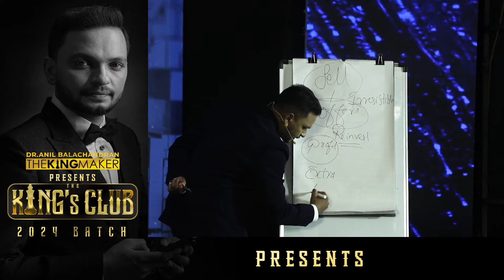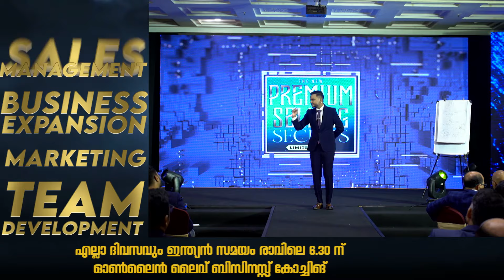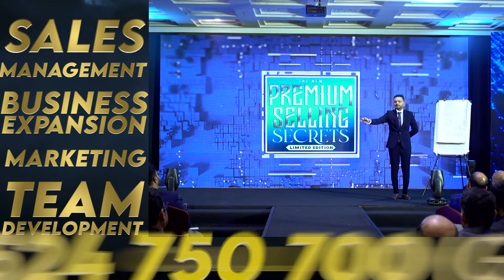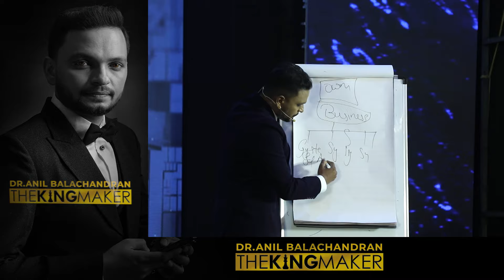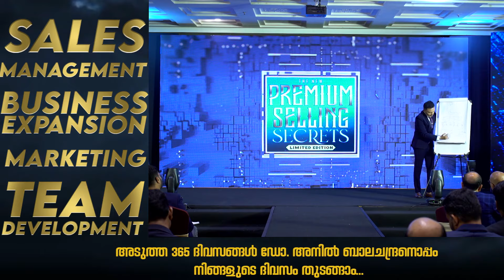എന്തിനാണ് നിങ്ങൾ ബിസിനസ്സ് ചെയുന്നത് ? Dr. ANIL BALACHANDRAN | Dr. അനിൽ ബാലചന്ദ്രൻ